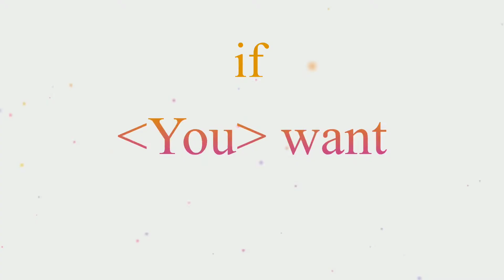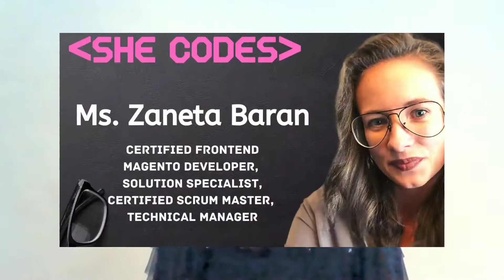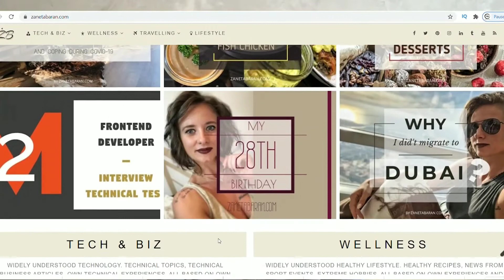She Codes - EP07 - Interview with Zaneta Baran, Poland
She codes, a group of women engineers who are awesome at programming - is an initiative by Perfeth
In this video, Swati Sinha interviews Ms. Zaneta Baran, Certified Frontend Magento Developer & Solution Specialist, Certified Scrum Master, Technical (Project) Manager, Poland

Perfeth is an invite-only exclusive community of expert engineers - if you qualify to join). Perfeth offers three things to its engineers - 1] PR for better online visibility and hence better career and growth; 2. Jobs (fulltime/remote job with top tech companies) and 3. Exclusive network - collaboration and mentorship

The selection procedure is through profile evaluation , online tests followed by an interview with council head . We ensure that only the best engineers join our platform and engage on the portal for a range of social networking interactions including opinions, blogs, posts as well as job openings / referrals.